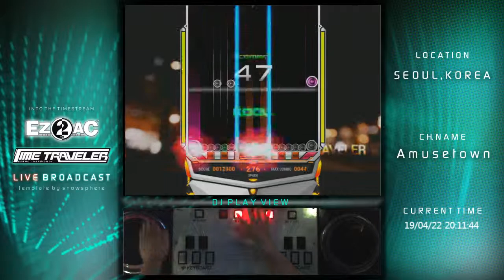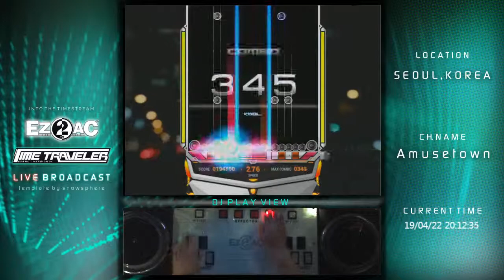[14K MANIAC] Keep On! SHD (16)